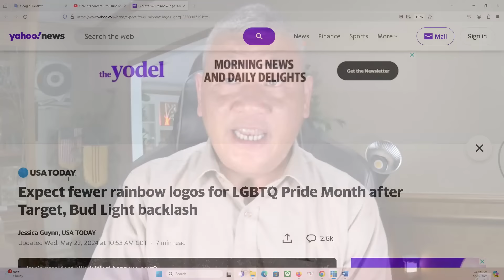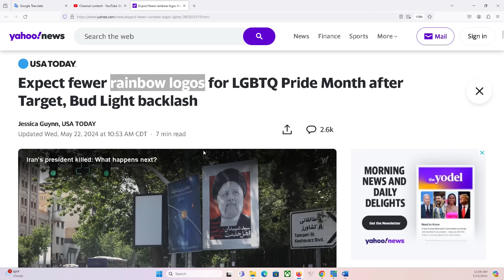XÃ HỘI THỨ NĂM EPS 36: Triết lý sống của người Mỹ không khác gì Á Châu, chỉ khác ở phương thức